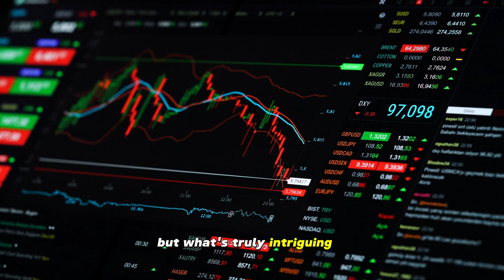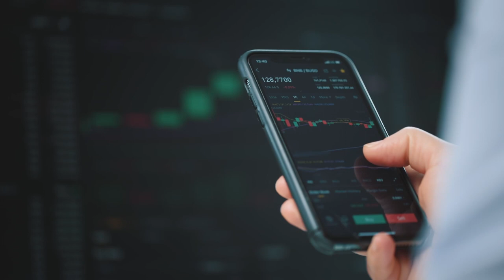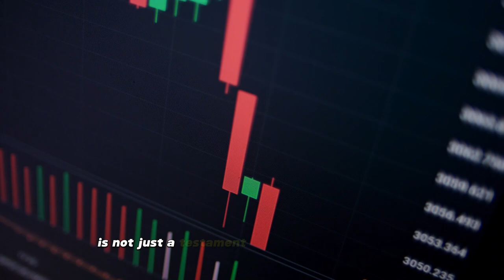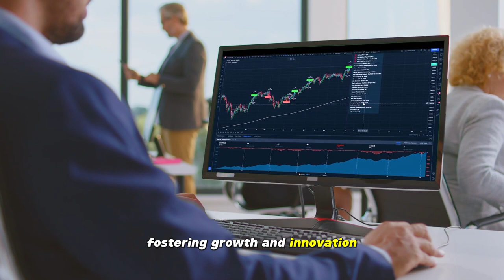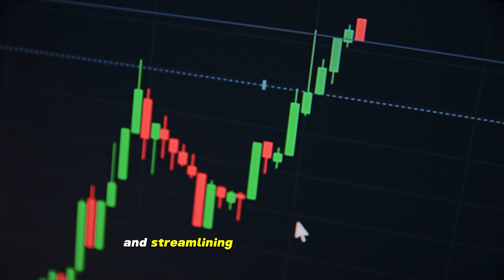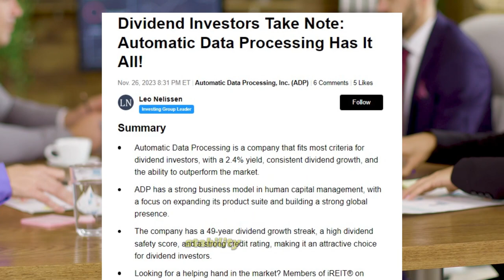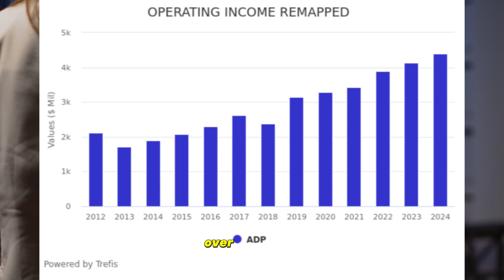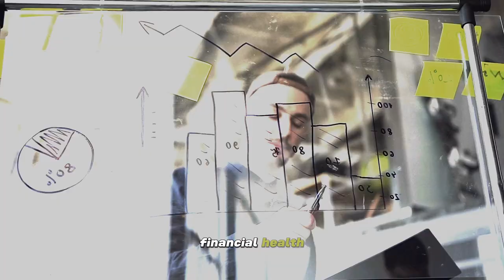Unveiling ADP: From Dividends to Tech Titan!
"From Dividend to Dominance: ADP's Tech Triumph"

In this video, we'll take a look at the stockument of ADP, and discuss how their tech triumph has helped them become a leading provider of payroll and HR solutions.

ADP is a leading provider of payroll and HR solutions, and their tech triumph has helped them become one of the most successful companies in the world. In this video, we'll discuss how their innovative products and services have helped them become a dominant player in the industry. So if you're looking for insights into the stockument of ADP, then this video is for you!

🌟 Explore ADP: A Game-Changer in Dividend Growth Investing 🚀

Welcome to Dividend and Conquer, where we unravel the secrets of successful stock investments! In today's video, we take a deep dive into ADP, a leader in the fusion of technology and finance. Known for its robust dividend growth, ADP is reshaping how we think about smart investing.

🔍 Inside This Video:
Comprehensive Breakdown: Get an insightful analysis of ADP's innovative business model.
Recent Milestones: Discover ADP's latest achievements and how they're impacting the finance sector.
Investment Potential: Learn why ADP stands out as a valuable addition to your long-term investment portfolio.

📊 Why Watch Us?
Expert Insights: Benefit from our deep dive into ADP's market position and future prospects.
Smart Strategies: Gain strategies to enhance your portfolio with dividend growth stocks like ADP.
Engaging Content: Experience high-quality, informative content with no frills – just pure value!

👍 Connect & Engage:
Comment: Share your thoughts or questions about ADP – we're here to engage!

Help others discover the power of dividend growth investing by sharing this video.

👉 Don't Miss Out:
Join us on this journey through the world of dividend growth stocks. Watch now and take your investment portfolio to new heights!

What is ADP
How ADP works